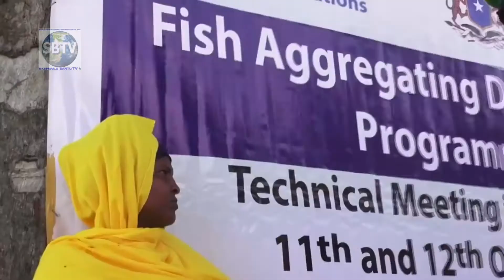Maxay kukal Arakti sareey yaan Siyaasinta dalka Somaliya qaasitaan kuwa Bantuuda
Filmaanta Hindi Af Somali oo Kaamil ah, iyo kuwa shacatirida ah oo gaaban. dhamaanba halkan kadaawo. Thanks